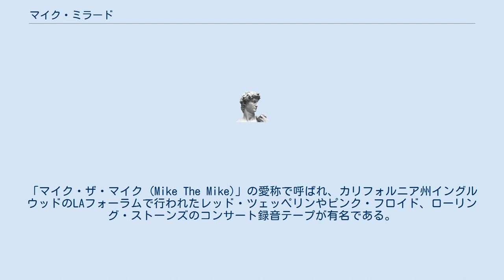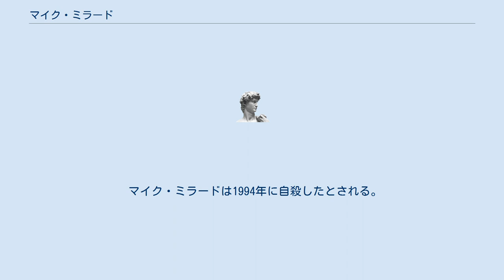マイク・ミラード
マイク・ミラード (Mike Millard) は、アメリカ合衆国で1970年代から1980年代にかけて活動したテーパー。
「マイク・ザ・マイク (Mike The Mike)」の愛称で呼ばれ、カリフォルニア州イングルウッドのLAフォーラムで行われたレッド・ツェッペリンやピンク・フロイド、ローリング・ストーンズのコンサート録音テープが有名である。
 彼は1974年にモノラル録音機を使って録音を始め、その後レッド・ツェッペリンのコンサートを録音するため機材をナカミチのステレオ録音機とAKGのアコースティック・マイクに変更する。
彼は録音機を偽装するためしばしば車椅子を利用した。
彼によって録音されたテープはその高音質から有名であり、様々なブートレグに使用された。
 彼の手による1977年6月21日のレッド・ツェッペリン公演における「永遠の詩」は、『レッド・ツェッペリンDVD』のメニューに使用された。
同公演は『Listen To This, Eddie』というタイトルのブートレグが有名である。
 マイク・ミラードは1994年に自殺したとされる。
しかしながらその事実は確認されていない。